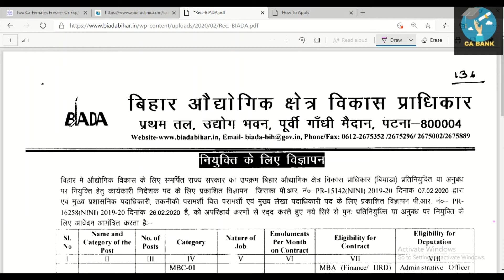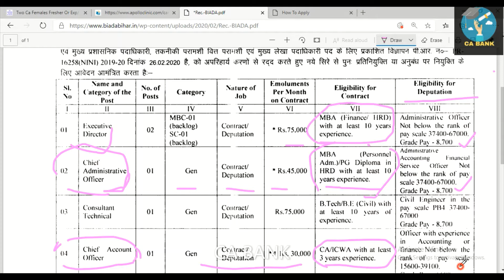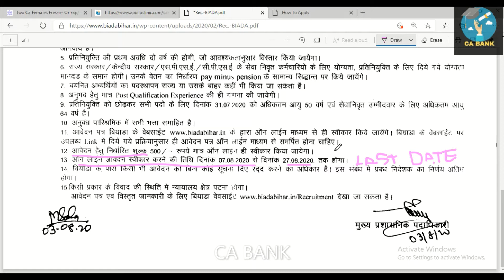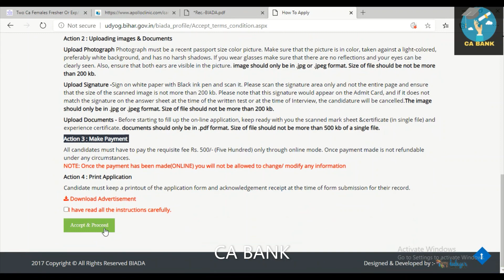BIADA JOBS CA ,ICWA ,MBA , MBA FINANCE ,PGDM